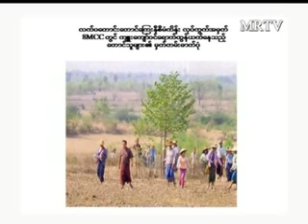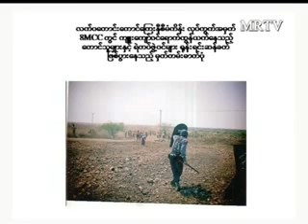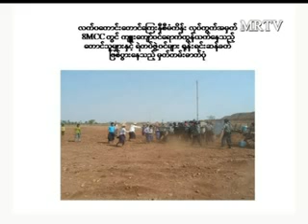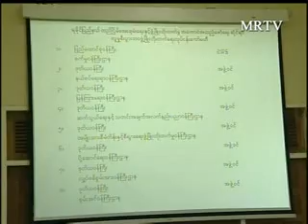MRTV 8 PM News_25.4.2013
Myanma Television